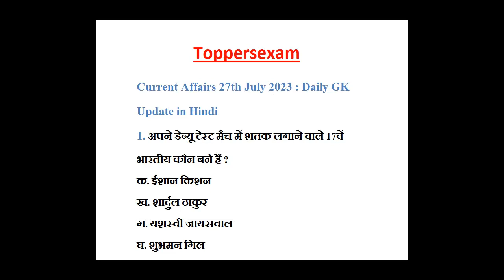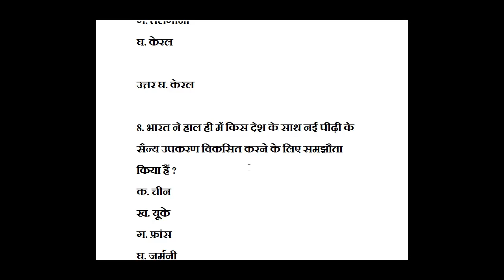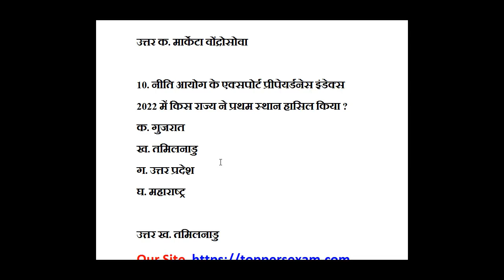GK & Current Affairs in Hindi 27 - July - 2023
Current Affairs 2023 : FREE Available - Important Daily & Monthly GK, Current Affairs and Quiz 2023 for Bank Exams : SBI & IBPS,SSC, IAS, UPSC, Insurance and other Competitive Exams. FREE - ddaje current affairs & Quiz 2023 question and answers, GK, Current Affairs and Quizzes 2023 MCQs Month Wise, Current Affairs 2023 (National) Question Answers Quiz , All Current Affairs Quiz MCQ Question Answers are available for Free.